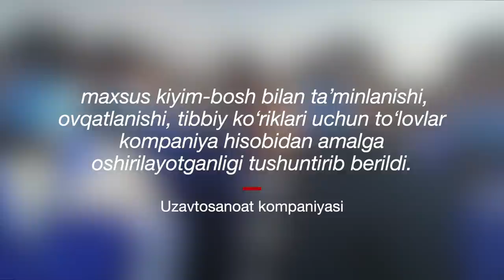UzAutoMotors ишчилари норозилиги нима билан тугайди? - BBC News O'zbek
UzAutoMotors ишчилари норозилиги нима билан тугайди?

6 март куни UzAutoMotors нинг бир шуруҳ ишчилари маошлари кескин тушиб кетганлиги ва шикоятларига ширкат раҳбарияти 5 ойдан бери муносабат билдирмаётганидан норозилик билдирди. Ўзавтосаноат ўша куни расмий муносабат билан чиқиб, масала ишчиларга тушунтирилгани ва маош борасида муаммо йўқлигини айтди. Бироқ.